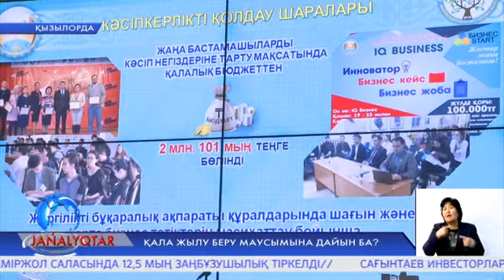ҚАЛА ЖЫЛУ БЕРУ МАУСЫМЫНА ДАЙЫН БА?